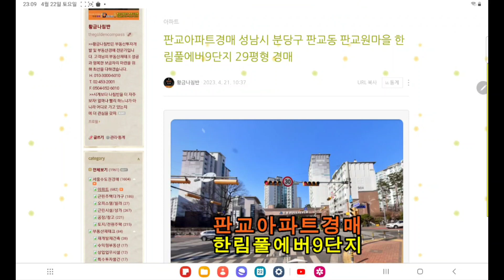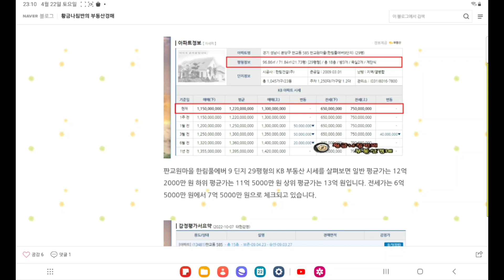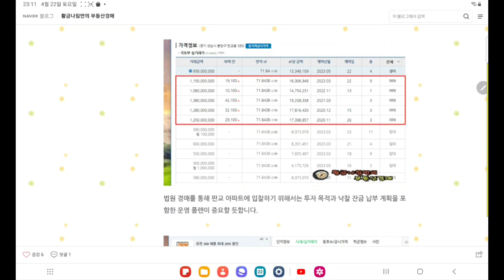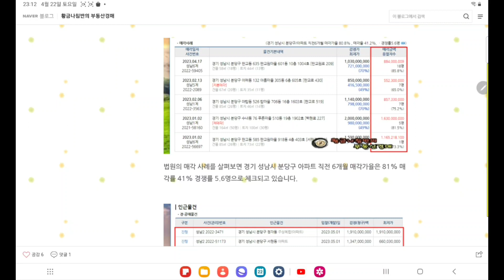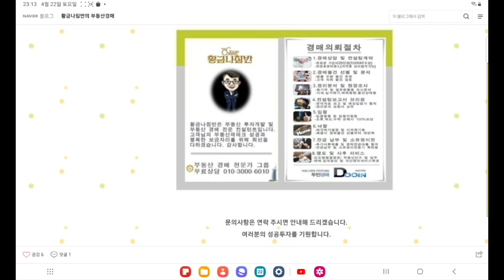경기 성남시 분당구 판교동 판교원마을 한림풀에버9단지 29평형 아파트 경매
2차 입찰일 2024년 8월 19일

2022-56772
1회 유찰 / 감정가 대비 70%
2차 최저가 9억 5900만 원
입찰보증금 9590만 원
2차 입찰일 2024년 8월 19일